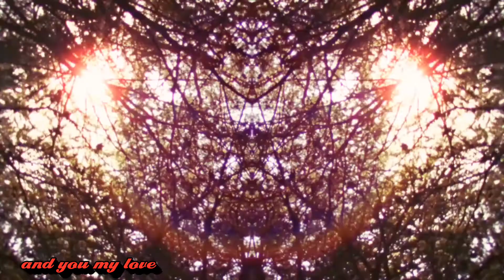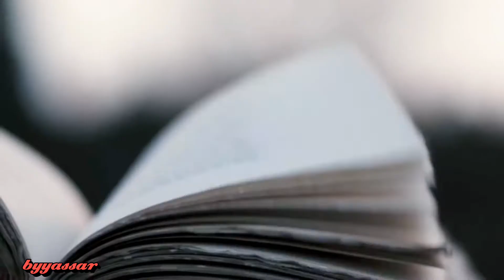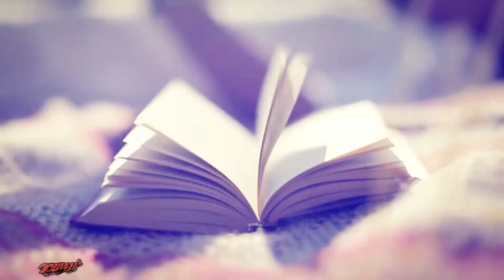Chris Rea - And You My Love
This channel is NON PROFIT, NON COMMERCIAL! Videos may contain copyrighted material. All rights for visual and sound reserved to the owners.

if any featured producer label has an issue with any of the uploads on this channel please get in contact with us

And You My Love
Ve Sen Aşkım

I do not sleep tonight
Bu gece uyuyamıyorum
I might not ever
Hiç olmayabilirim
The sins of the past have come
Geçmişin günahları geldi
See how they sit down together
Birlikte nasıl oturduklarını görün

Outside my window
Penceremin dışında
Outside my door
Kapımın dışında
And I know the reason
Ve ben sebebini biliyorum
What they've all come here for
Buraya ne için geldiklerinin

You my love, my sweet, sweet love
Aşkım, benim tatlım, tatlı aşkım
Are what it's all, because of
Hepsi bu mu, çünkü

Surrender is easy
Teslimat kolaydır
I know you do me no harm
Bana zarar vermediğini biliyorum
But your innocence haunts me
Ama masumiyet beni mahzur ediyor
The most fatal of charms
En cesur ölümcül

Oh I must have done some wrong
Oh  ben yanlış yapmış olmalıyım
On a dark and distant day
Karanlık ve uzak bir günde
For I know full and well tonight
Çünkü bu gece tam ve güzel biliyorum
This is how that I must pay
Ben ödemek zorundayım

And you my love, my sweet, sweet love
Ve sen aşkım, benim tatlım, tatlı aşkım
Hepsi bu kadar mı?